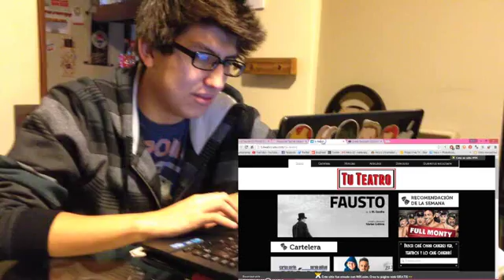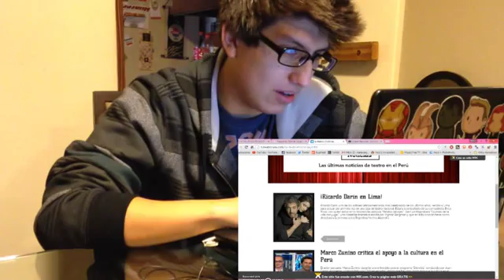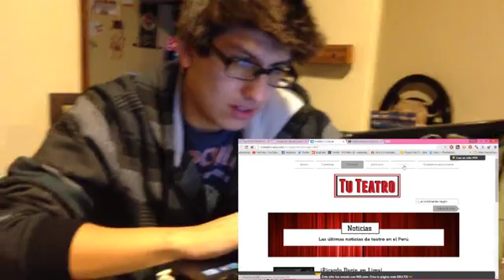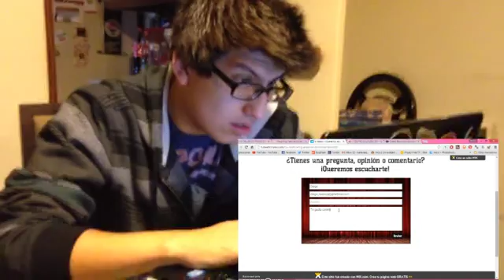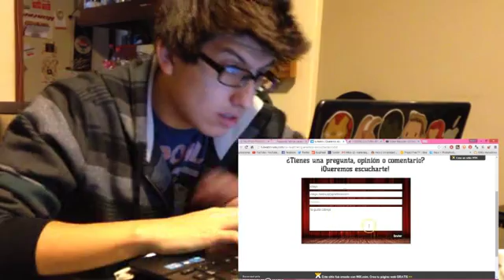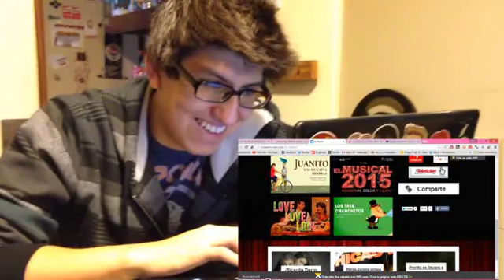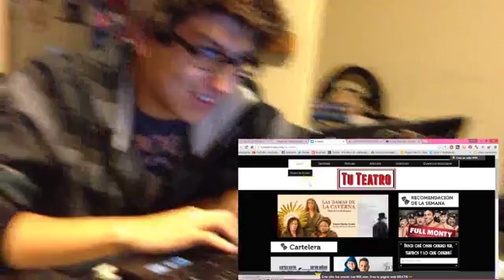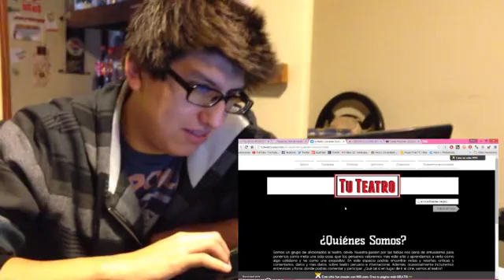Test de usuario #3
Karla Vásquez - TPD